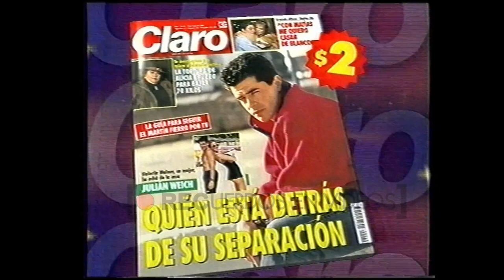Publicidades en Azul TV (2000)